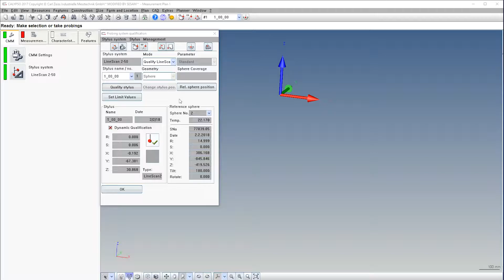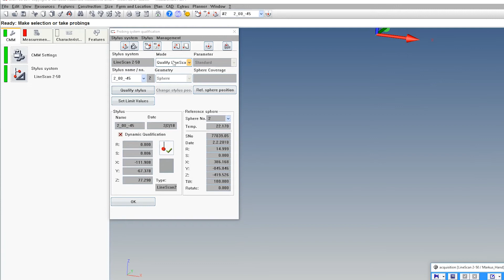QD320 - Qualify additional styli and angular positions